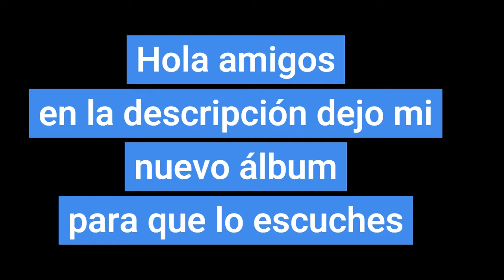Cómo hacer un mini drone casero.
Heyyyy Hola, mi nombre es Juan Landázuri o mas conocido como Electro John soy un aficionado a la electrónica, hoy te traigo un super video donde te enseño a :